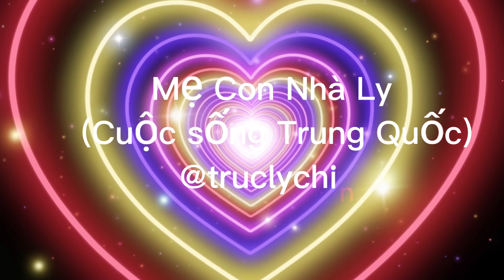Con nhà Ly(cuộc sống Trung Quốc) Lấy sạch tiền của chồng Trung Quốc đi đầu tư sàn bo và cái kết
kênh @Mẹ Con nhà Ly (Cuộc sống Trung Quố)@truclychina là kênh về chủ đề cuộc sống vùng nông thôn ở Trung quốc.Đam mê khám phá các món ẩm thực trong và ngoài nước.Trồng trọt và chăn nuôi khám phá những phong tục tập quán ở đất nước Trung Quốc.video mới sẽ được đăng vào 20 giờ 30 phút mỗi ngày nhé